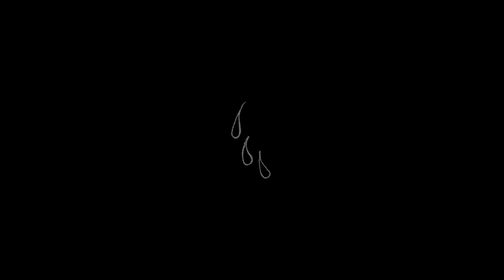Bartek Kujawski - Daily Bread mikromix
mikromix
for
Bartek's
album
DAILY
BREAD
mik musik / BDTA 2016